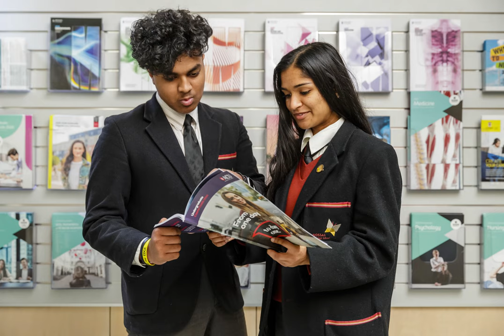Message from Sir Gus